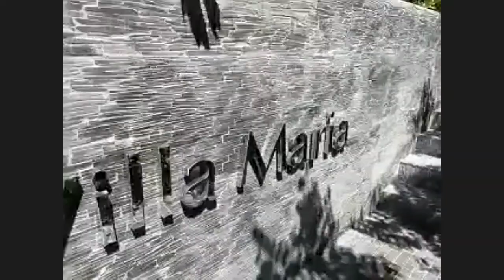February 22 - Hotel Christopher